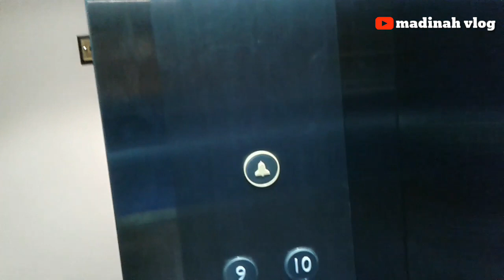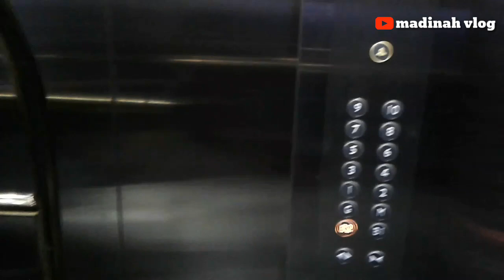BEGINILAH PEKERJAAN TKI HOUSEKEEPING DIHOTEL ARAB SAUDI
Assalamualaikum,,,beginilah suasana bekerja diarab saudi dimadinah almunawaroh  kalau bekerja dihotel sebagai housekeeping khusus jemaah umroh dan hajian,semua kamar dibersihkan saling bekerja sama sesuai keahlian